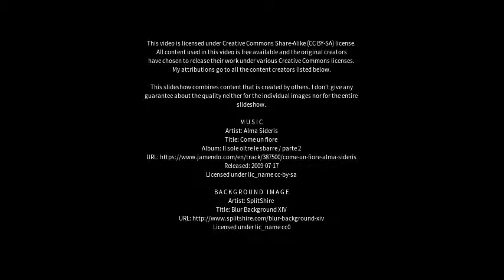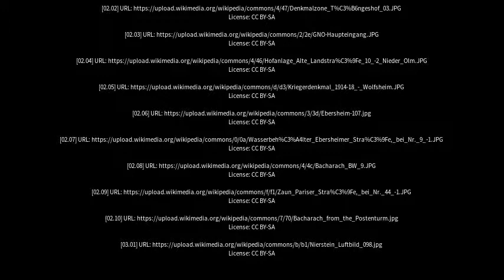Best places to visit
Best places to visit - Nieder-Olm (Germany) Best places to visit - Slideshows from all over the world - City trips, nature pictures, etc.